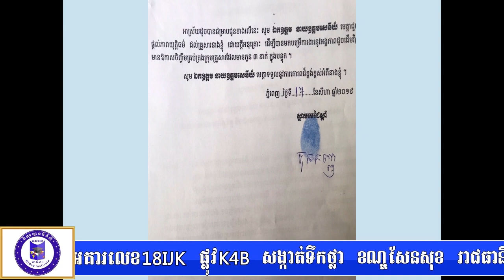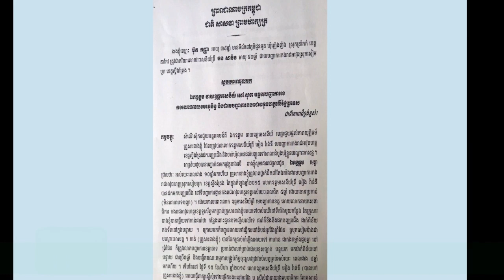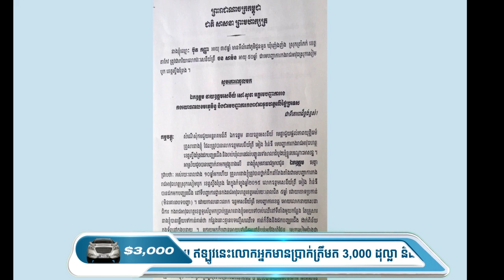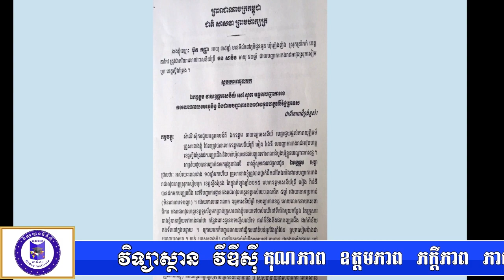ភរិយាអតីតមេប៉េអឹមស្រុកសៀមបូកឡាំប៉ាសុំឲ នាយឧត្តមសេនីយ៍ សៅ សុខា ជួយរកយុត្តិធម៍.......